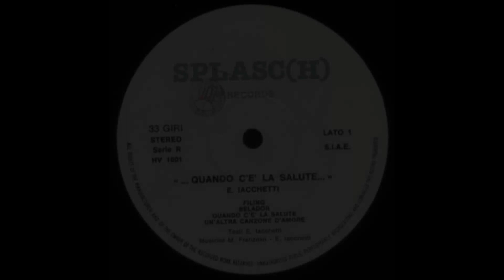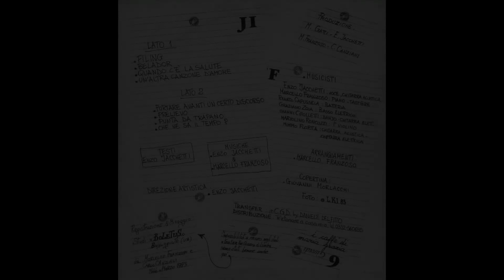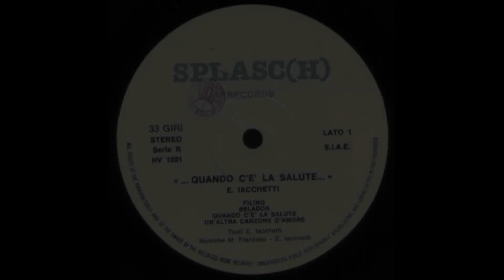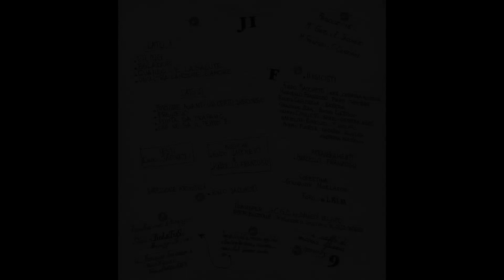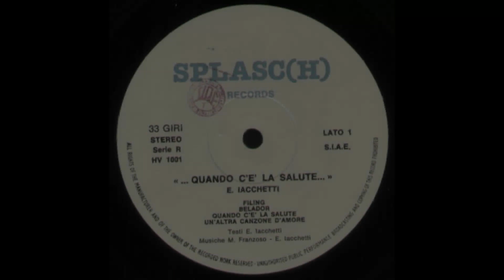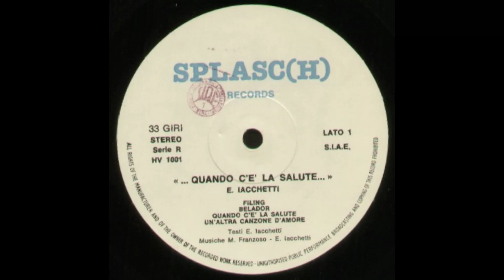- ENZO JACCHETTI - QUANDO C'E' LA SALUTE - ( - SPLASH RECORDS HV 1001 – 1983 - ) – FULL ALBUM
Enzo Iacchetti (Castelleone, 31 agosto 1952) è un attore, un comico ed un presentatore televisivo italiano.
Dopo aver svolto piccole parti in varie trasmissioni televisive, grazie alle ripetute apparizioni al Maurizio Costanzo Show ottiene la conduzione di Striscia la notizia insieme a Ezio Greggio, sodalizio artistico che proseguirà per molte stagioni.
In seguito ha condotto insieme a Lorella Cuccarini La stangata e ha preso parte come protagonista a sit-com e film per la televisione tra cui: Quei due sopra il Varano, Benedetti dal signore, Titolo, Il mammo.
È autore di vari libri comici, di spettacoli teatrali e di canzoni da lui stesso incise.
Particolarmente divertenti sono le sue celebri canzoni-bonsai, ovvero brani cantati e suonati (generalmente con la chitarra) da lui della durata di pochissimi secondi in cui il titolo corrispondeva perfettamente al testo della canzone stessa e sempre in chiave ironica.

- QUANDO C’E’ LA SALUTE - ( - SPLASH RECORDS  HV 1001 – 1983 - ) –

Elenco tracce

A1 - Filing
A2 - Belador
A3 - Quando C'È La Salute
A4 - Un'Altra Canzone D'Amore
B1 - Portare Avanti Un Certo Discorso
B2 - Prelievo
B3 - Punta Da Trapano
B4 - Che Ne Sa Il Tempo